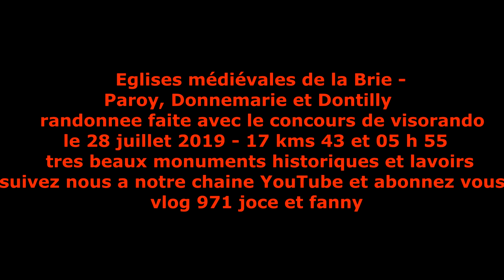Eglises médiévales de la Brie - Paroy, Donnemarie et Dontilly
très belle randonnée  réalisée avec le concours de visorando  ( Eglises médiévales de la Brie - Paroy, Donnemarie et Dontilly ) de très beaux monuments historiques des lavoirs et villages ..- temps du parcours 5 h 55 sur une distance de 17 kms 43 cette rando a été faite le 28 juillet 2019
vlog 971 joce et fanny